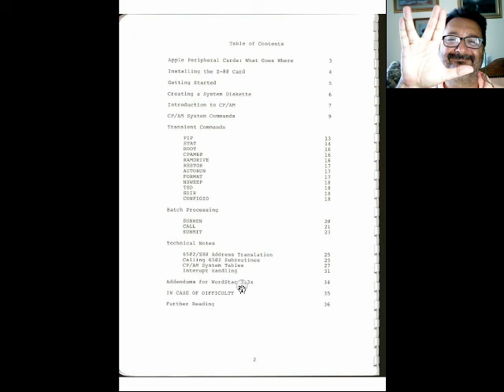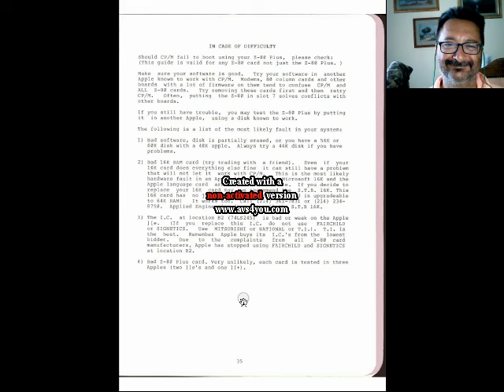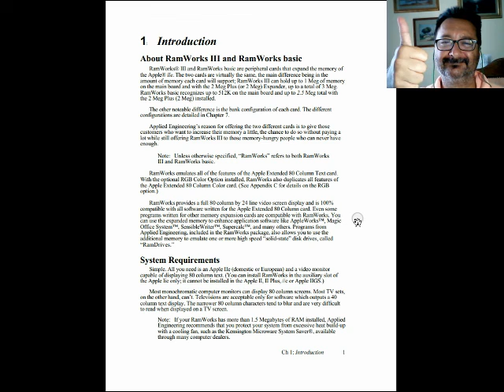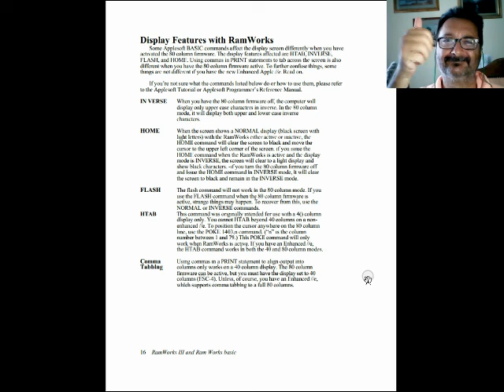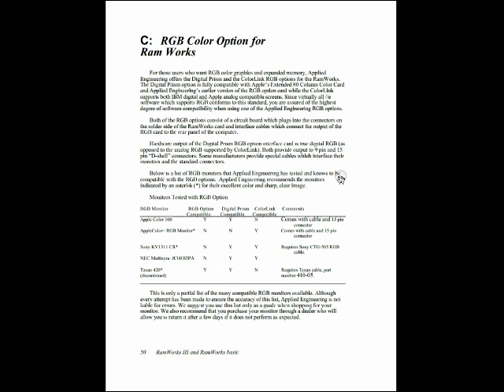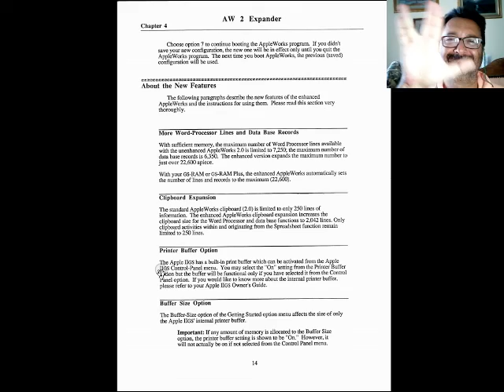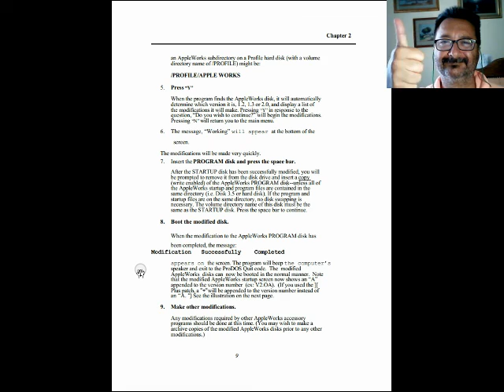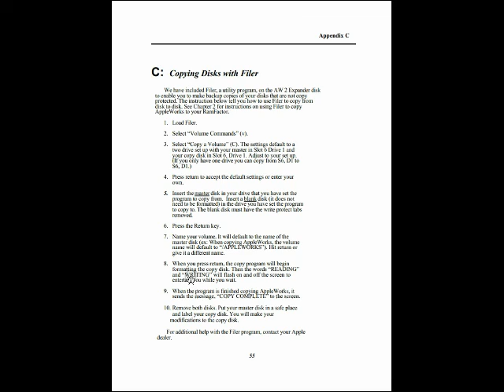Retro Manuali: AE-Applied Engineering GS-RAM, RamFactor, GS-RAM+, RAMWorks III, Z80+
Manali utenti AE-Applied Engineering di GS-RAM, RamFactor, GS-RAM+, RAMWorks III, Z80+

[ 0:00 ] opening
[ 0:49 ] Manuale AE Z80+
[ 5:03 ] Manuale RAMWorks III
[ 13:16 ] Manuale GS-RAM, GS-RAM+
[ 16:51 ] Manuale RamFactor

Il file è in Copyleft(BY-ND-NC)